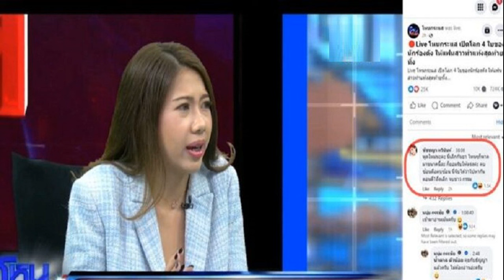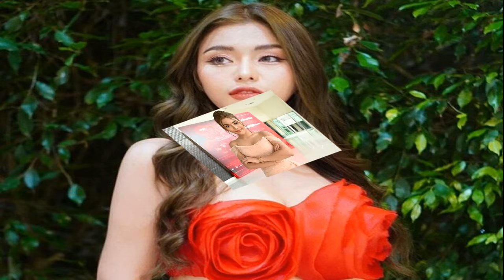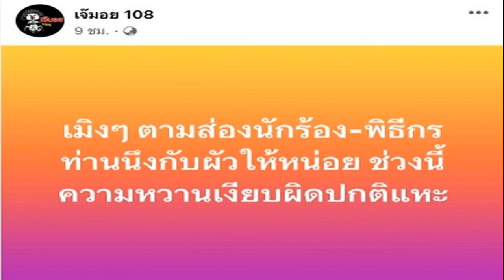ธัญญ่า อาร์สยาม เผยมือลั่น โผล่เมนต์โหนกระแส แค่อยากพูดความจริง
เล่นเอาสนั่นโซเชียลกันเลยทีเดียว เมื่อนักร้องสาว ธัญญ่า อาร์สยาม ได้เข้าไปคอมเมนต์ในเพจ โหนกระแส ช่วงที่ผู้หญิงคนหนึ่งที่มาออกรายการ เผยว่าตนเองเป็นคนที่ถูกนักร้องชื่อดัง ที่เคยเป็นอดีตแฟนกับนักร้องสาว อักษร ธ. หลอก จนมีความสัมพันธ์ด้วยจนท้อง สุดท้ายนักร้องหนุ่มคนดังกล่าวให้ไปทำแท้ง
ธัญญ่า อาร์สยาม
ธัญญ่า
ซึ่งระหว่างที่รายการกำลังดำเนินอยู่นั้น ธัญญ่า ก็ได้เข้ามาคอมเมนต์ ว่า “พูดใหม่นะคะ นี่เลิกกันยา ไหนๆ ก็พลาดท่าขนาดนี้ละ ก็ยอมรับให้ตรงค่ะ คบซ้อนคือคบซ้อน นี่จับได้ว่าไปหากันตอนตี1 ถึงเลิก จบข่าว กรรม”

ล่าสุดนักร้องสาวได้เดินทางมาโปรโมตเพลง “กราบปู่นาคา” ที่ ห้องรับแขกข่าวสดบันเทิง หลังจากได้คุยกันถึงงานเพลงจบ ผู้สื่อข่าวจึงได้ขอสัมภาษณ์นักร้องสาวถึงประเด็นร้อนดังกล่าว
เห็นข่าวนักร้องลูกทุ่ง ที่มีโลก 4 ใบไหม? “เห็นค่ะ เพราะว่ามันขึ้นเต็มฟีดเลยค่ะ ถามว่าตอนเห็นรู้สึกไหมว่ามันจะโยงมาถึงเราด้วย มีคนโยงมาค่ะ แต่เรื่องนี้ไม่อยากพูดถึงแล้ว
แล้วอะไรที่ทำให้เราเข้าไปคอมเมนต์ในรายการโหนกระแส? “พออะไรที่มันไม่จริง แล้วมีการพาดพิงถึงเรา เราก็เลยพูดในสิ่งที่เป็นความจริง ถามว่าตอนที่พิมพ์คิดไหม ว่ากระแสจะออกมาว่าตัวจริงออกมายืนยันเองเลย คือไม่ได้คิดอะไรค่ะ สำหรับคอมเมนต์ก็ได้อ่านคร่าวๆ ขอบคุณทุกคนค่ะ
โผ่เมนต์กลางรายการ
มีรายการได้ติดต่อมาหาเราให้ไปพูดถึงอดีตชีวิตรักของเราไหม? “มีเยอะค่ะ แต่หนูมองว่าการพูดถึงอดีต มันเป็นการไม่ให้เกียรติกับคนปัจจุบัน เพราะว่าตอนนี้เรามีคนปัจจุบันอยู่แล้ว เราต้องให้เกียรติเขาเยอะๆ”

แล้วมีคนถามถึงอดีตความรักของเราเยอะไหม เพราะว่าพอมีข่าวแบบนี้คนก็จะคิดว่าเราคงต้องเจออะไรมาเยอะ? “ถามอดีตเยอะค่ะ แต่หนูก็เล่าเรื่องอาโล่ (แฟนคนปัจจุบัน) ให้ฟังตลอดเลยค่ะ ฝากเข้าไปดูติ๊กต็อกของพวกหนูด้วยนะคะ มีแต่ความน่ารักทั้งนั้นเลย
มันก็จะมีคอมเมนต์ว่าธัญญ่าได้ส่งไม้ต่อไปแล้ว? “ไม่พูดดีกว่าค่ะ เราจะไม่พูดถึงอะไรที่ตายจากความทรงจำเราไปแล้ว
อาโล่เขาว่าอย่างไรบ้าง? “เขาก็เข้าใจส่วนหนึ่งนะคะ แต่เราก็ต้องรู้สึกว่าเราต้องให้เกียรติเขา เพราะฉะนั้นการที่เรามาพูดถึงอดีตบ่อยๆ มันไม่สมควรค่ะ ถ้าเลี่ยงได้ขอไม่พูดดีกว่า เขาบอกวาถ้าเราเกลียดอะไร เราก็อย่าไปพูดถึงสิ่งนั้น”

ชีวิตรักตอนนี้แฮปปี้ใกล้มีข่าวดีหรือยัง? “ถ้าเกิดเราหมดหนี้ เป็นหนี้หนูนะ พวกบ้าน รถ ถ้าหมดหนี้ก็ได้เลย แต่ถ้าหนูยังไม่หมดหนี้ก็ไปเรื่อยๆ
อาโล่พร้อมแต่งมาก? “แต่หนูยังไม่พร้อม หนูยังไม่อยากเป็นภาระใคร ส่วนอาโล่เขาก็ช่วยเราทำมาหากินเต็มที่มาก
ด้วยความที่เขาพร้อมแต่งงานมาก เขามีแบบบอกเราไหม อันนี้พี่ช่วยใช้หนี้ให้? “ยังค่ะ แต่ในเรื่องของงาน การขายของเขาก็ช่วยเต็มที่ แต่ให้ไปเอาเงินเขา เราไม่เอา เรารู้สึกว่าความแน่นอนคือความไม่แน่นอน เราช่วยตัวเองดีกว่า แค่เขามาช่วยเราขายของทั้งวัน มันก็เป็นการช่วยเราแล้ว เอาแรงเขามาก็หนักแล้วนะ
เรามั่นใจกับความรักครั้งนี้แค่ไหน? “ไม่มีอะไรการันตีได้จริงๆ ณ ปัจจุบันถ้าบอกว่าดี ก็คือดี ถ้าวันข้างหน้ามันไม่ใช่ก็ต้องบอกว่ามันไม่ใช่ เราอยู่กับปัจจุบันให้ดีที่สุด ทำตัวเองและหน้าที่ของตัวเองให้ดีที่สุด ถ้าวันข้างหน้ามันจะต้องเลิก หรือว่าเราไปกันไม่ได้ อย่างน้อยเราจะได้ไม่เสียใจว่าเรายังทำได้ไม่ดีเลย อย่างน้อยเราทำดีที่สุดแล้ว และเราก็ไม่ได้ทำอะไรผิด
ขอบคุณรูปจากไอจี : tanya_rsiam